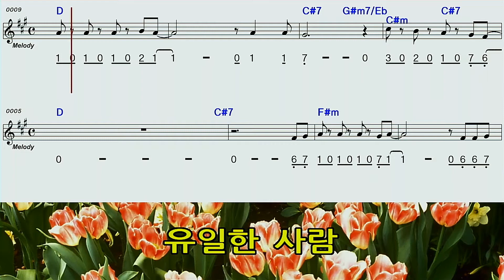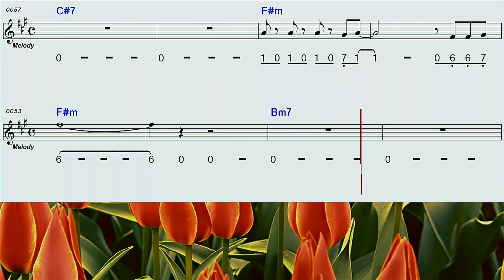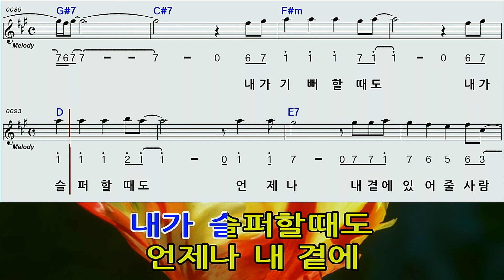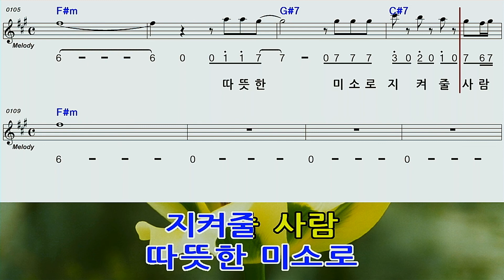유일한사람F#M하모니카 숫자악보영상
김혜연 님 의 유일한사람F#M하모니카 숫자악보영상